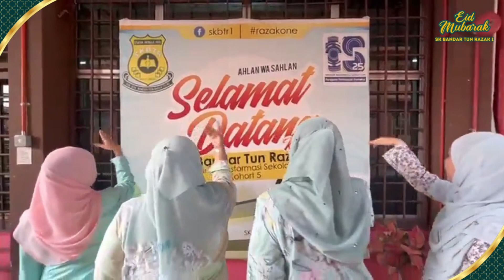RazakOne Raya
All Rights Administered By XO HOUSE